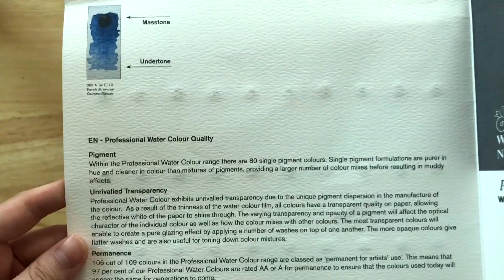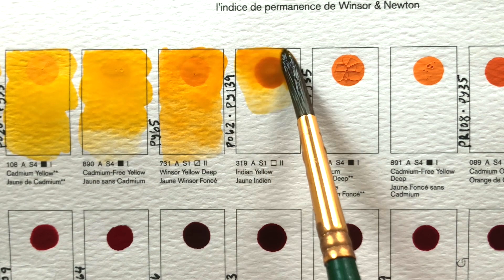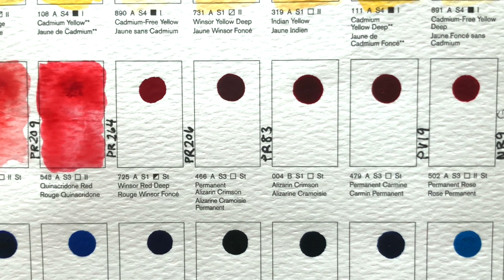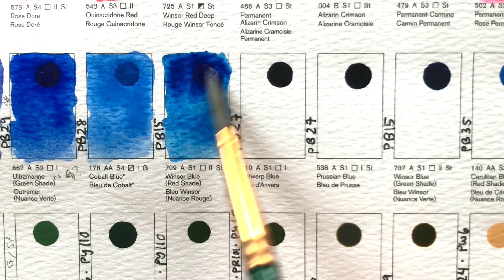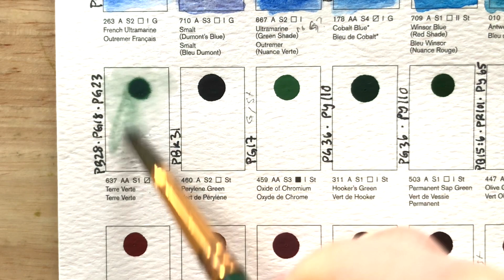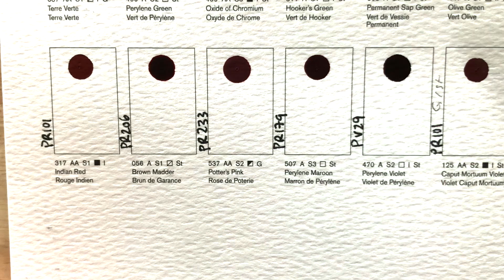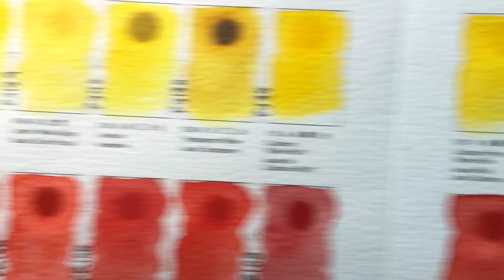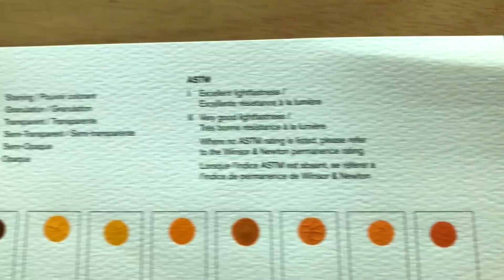Winsor & Newton Watercolor Dot Card [2022] - swatching all 109 colors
I figured I'd post this video earlier than planned because Jackson's is currently (May 27 -June3, 2022) having a W&N sale.